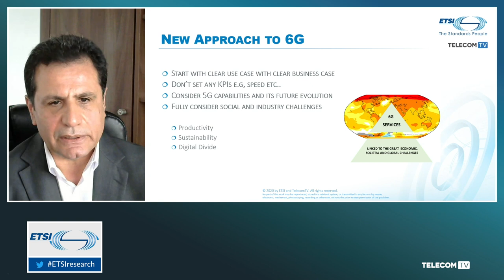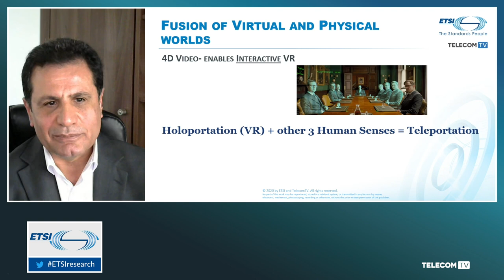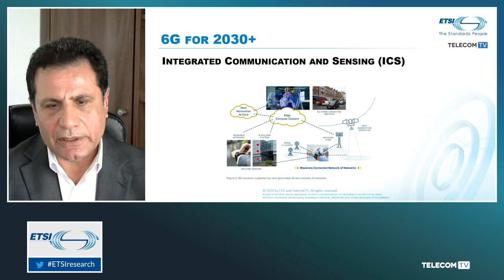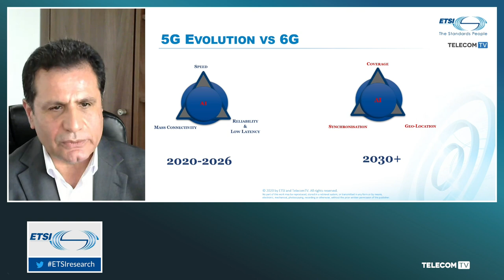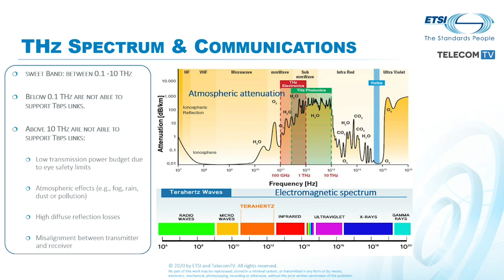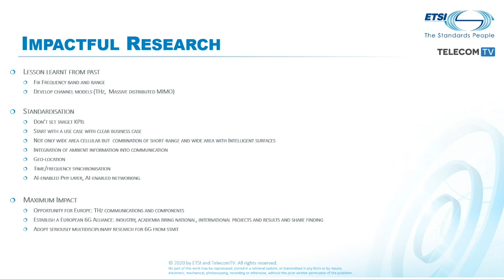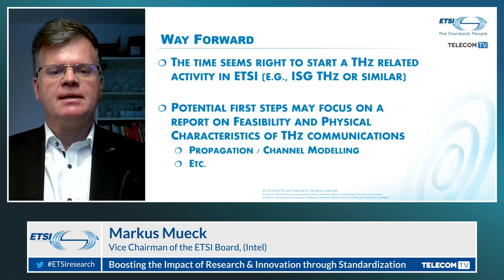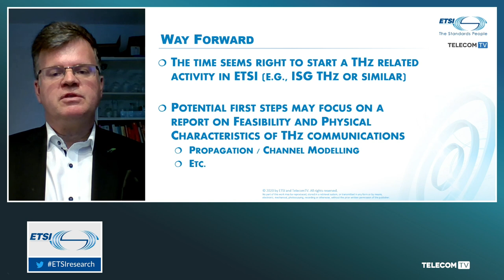THz Technology: The time for standardisation has come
While mmWave technology was taken up by standardisation organisations, including 3GPP, and is being deployed commercially, THz technology is the obvious next target. Research has progressed substantially in the field of THz technology and the time is right to start considering it in ETSI. Professor Rahim Tafazolli and Markus Mueck discuss various aspects of THz technology, including the physical basics (propagation modelling, delay profiles, etc.) as well as transceiver architecture and RF component technology. The objective is to trigger the set-up of a related initiative in ETSI in the near term.

Featuring:
Rahim Tafazolli, Regius Professor, University of Surrey and 6GIC
Markus Mueck, Vice Chairman of the ETSI Board

Recorded from TelecomTV Studio A, November 2020